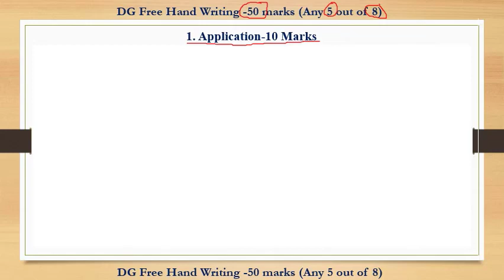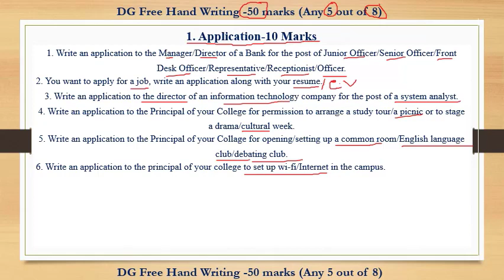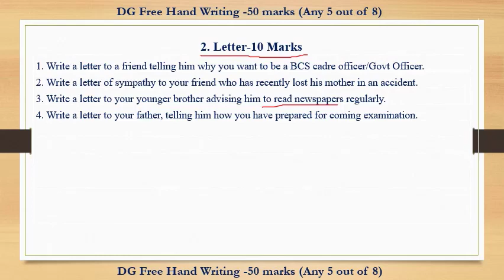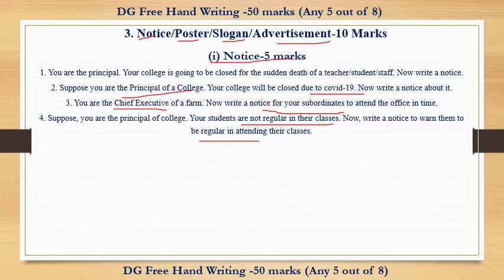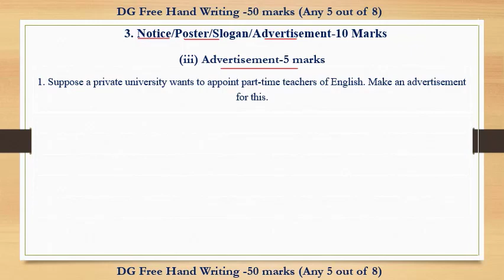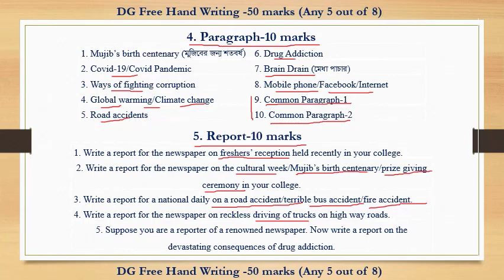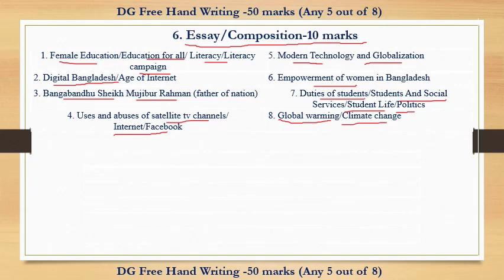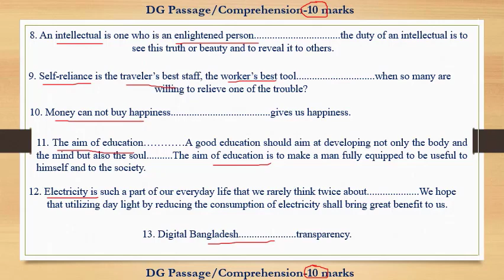ডিগ্রী তৃতীয় বর্ষের ইংরেজী সাজেশন্স-২০২১/Degree 3rd Year English Suggestions-2021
প্রিয় ডিগ্রী পরীক্ষার্থী ছাত্র-ছাত্রী,
আমার এই লেকচারে ৬০ মার্কস এর সাজেশন্স আলোচনা করা হয়েছে।
গ্রামার অংশের ২০ মার্কস এর উপরে ভিডিও রয়েছে।
যদি কারও বেসিক বই/নোটস এর প্রয়োজন হয় তবে যোগাযোগ করুন।
মোবাইল : ০১৭১৮৪২৯৮১২